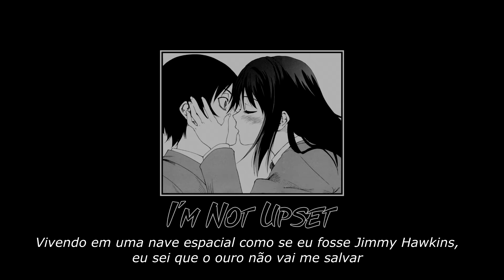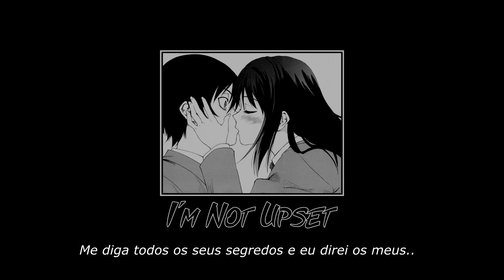Oakey - tonight we fly [Legendado]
ｏａｋｅｙ ;

Mangá: Usotsuki Mii-kun to Kowareta Maa-chan